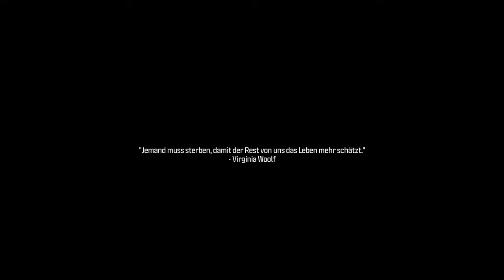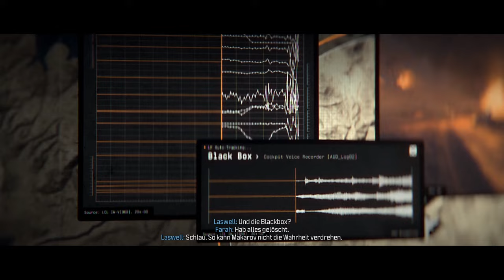Cod Mw3 | #05 Muss Alex den Arsch retten